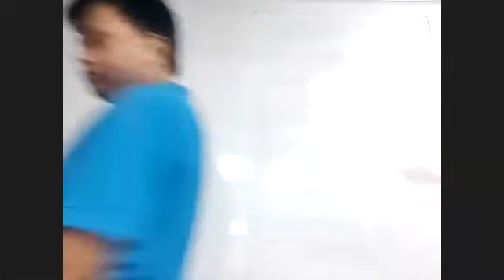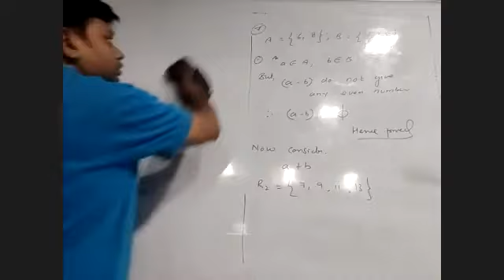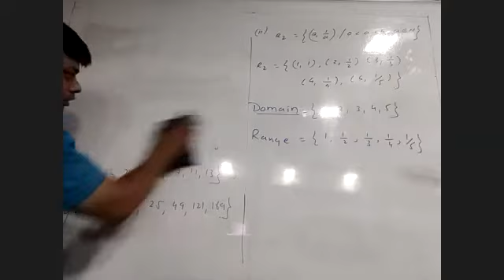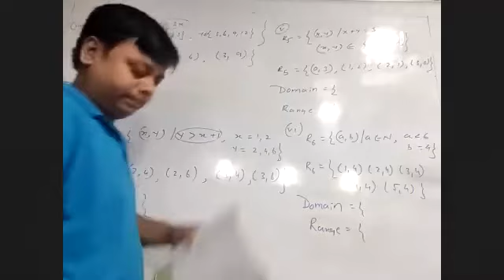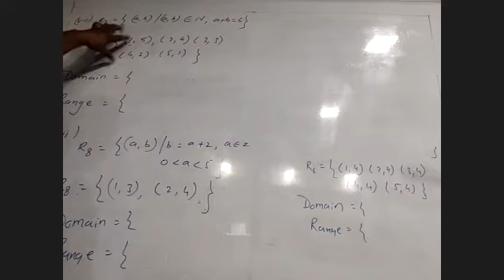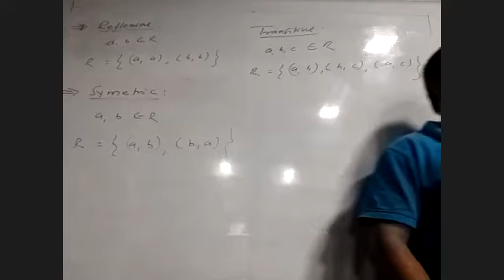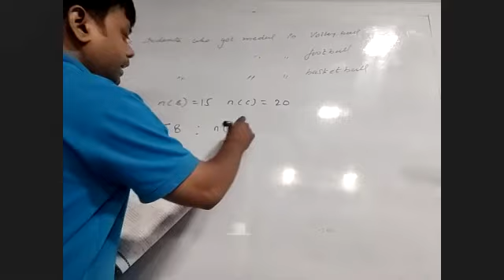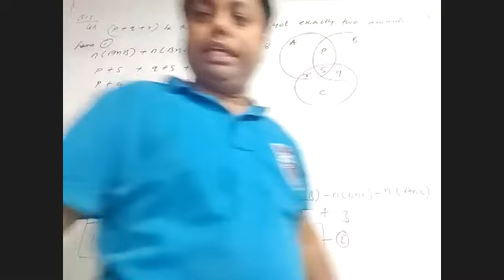30 Nov 2020 Evening Sets and relations